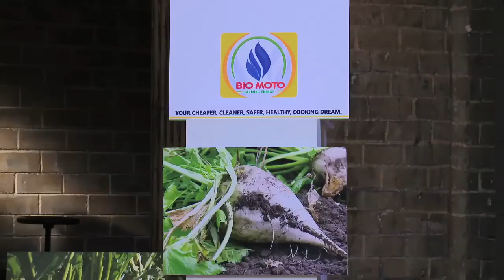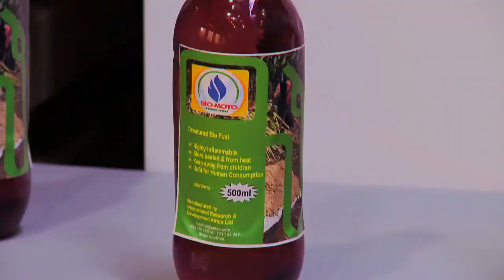KCB Lions' Den S02E11 - BIO MOTO Pitch 52